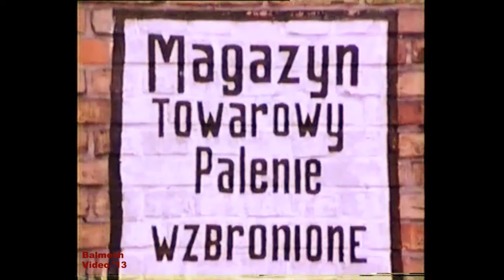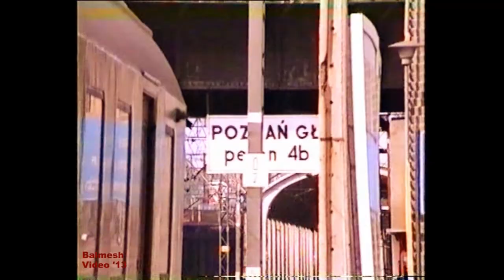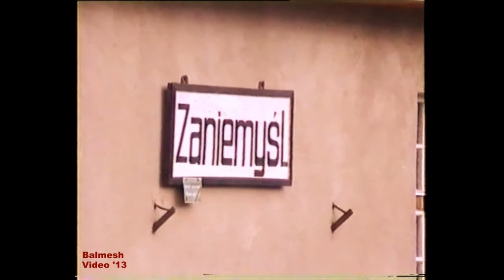Polish Steam and Tractors in 1992. Some Narrow Gauge Action as well.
It's a miserable, rainy, windy, misty day in Carmarthen so I thought I'd cheer up anyone similarly afflicted with a nice Polish archive piece. Start with a bit of run-by action, then we get in the cab of the great TY2 2-10-0 and get to Poznan. From there to the narrow gauge railway nearby (forget the name) and more run-by action.
Filmed in Poland, Europe.